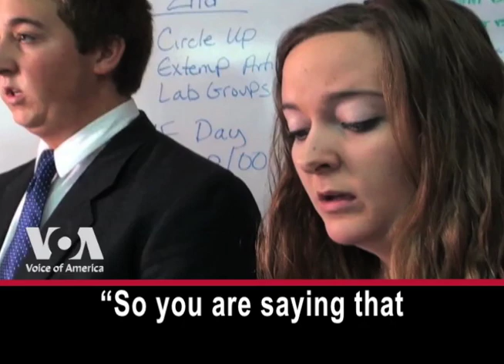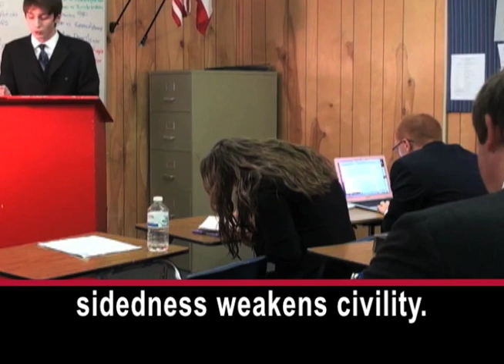What Politicians Can Learn From High School Debaters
Members of a Texas high school debate team are working on their presentations. They are debating a call to extend the federal ban on assault weapons.  "This is a long-term ban, if you see before this ban -- " "So how long will this ban have to go on? How long will we have to restrict people's rights?"  Debaters use evidence and reason to question the arguments of their opponents. "The biggest fallacy that we can possibly talk about is the 'slippery slope fallacy' because it relies on so many other variables."  The students' personal beliefs are not as important as their ability to argue either side of an issue. "So you are saying that if we continue with what's going on now it is going to cost more money?" "Yes." "That is good, but you have to show evidence."  Deanne Christensen is the Oakridge High School debate coach. DEANNE CHRISTENSEN: "It's great when they disagree with each other, it's awesome to see them trying to defend their position."  High school debaters can be great critics of candidate debates. Debater Jonathon McClanahan thinks one-sidedness weakens civility. JONATHON McCLANAHAN: "I don't think we should have to hate the president to disagree with him. That's why I honestly believe that with partisanship we need to be more respectful to each other. We need to be able to have bi-partisan bills passed. We need to work together more."  Bryce Brady thinks political leaders could learn from high school debaters.   BRYCE BRADY: "I definitely think politicians today could get a real lesson from a high school debate team." DEANNE CHRISTENSEN: "They're very smart and they want to see this country be successful because they are that future of our country."  Deanne Christensen believes some of these award-winning debaters will be the leaders of tomorrow. I'm June Simms.